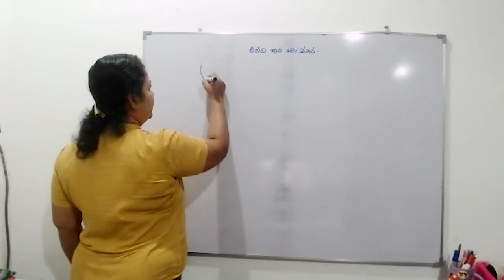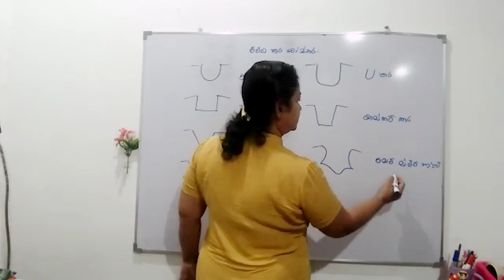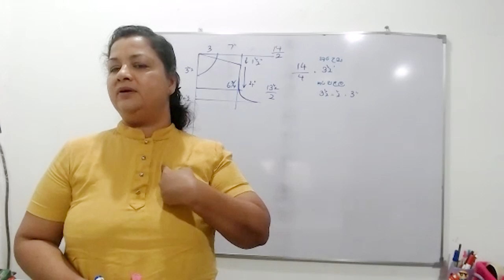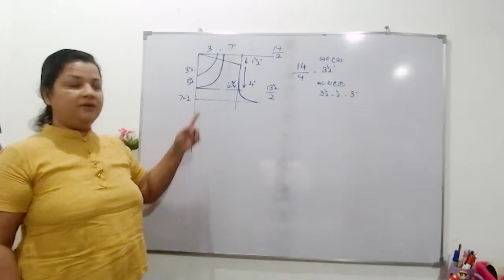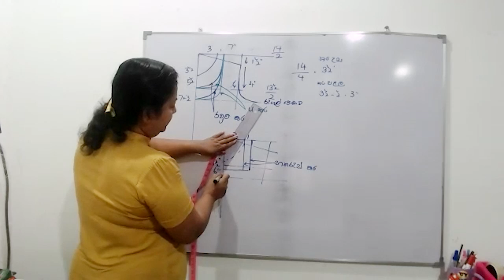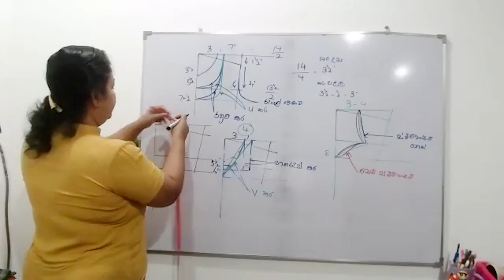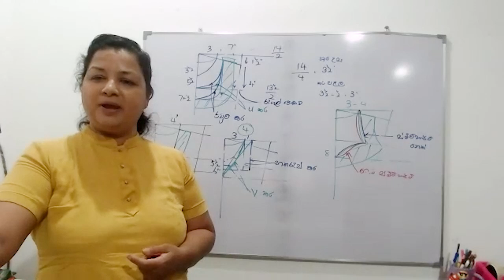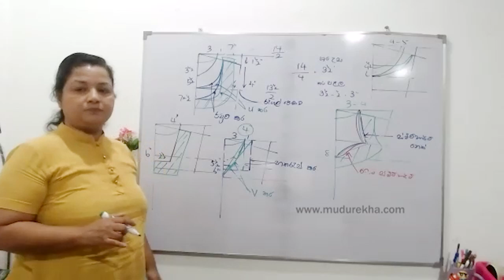මැහුම් වල මූලික කර හැඩයන් සරලව | Basic Neck Design Sinhala Tutorial